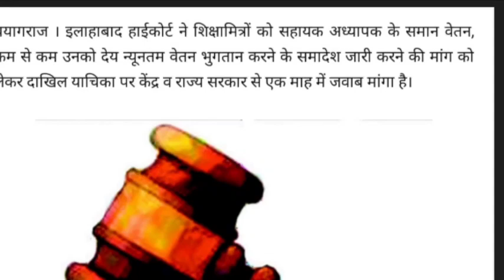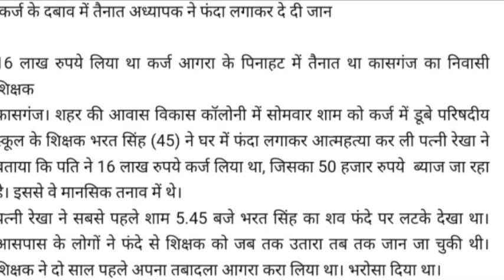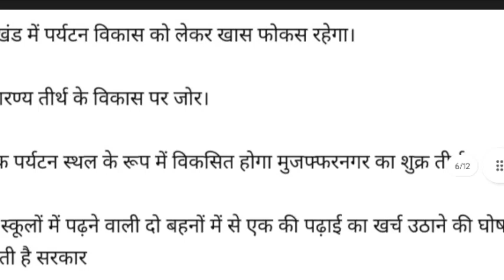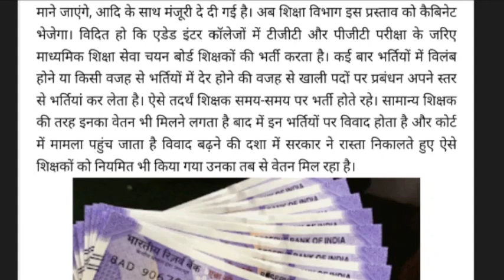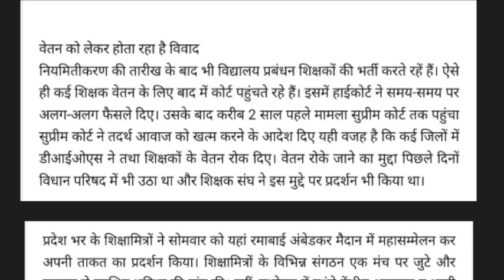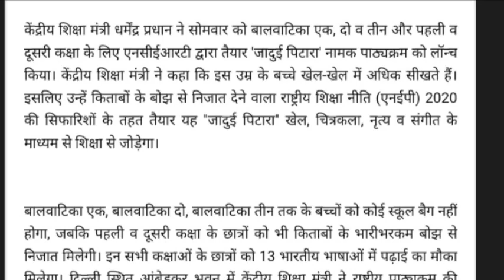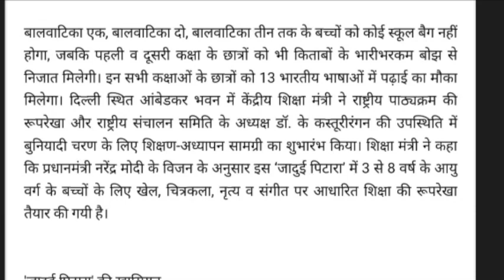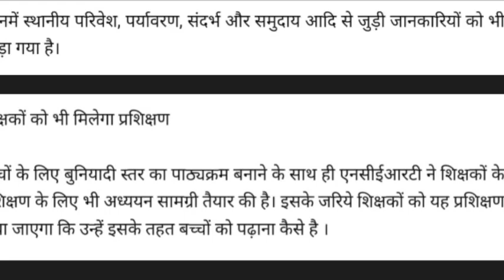केंद्रीय राज्यमंत्री ने कहा- शिक्षामित्रों के मानदेय में वृद्धि के लिए मोदी-योगी से करेंगे बात